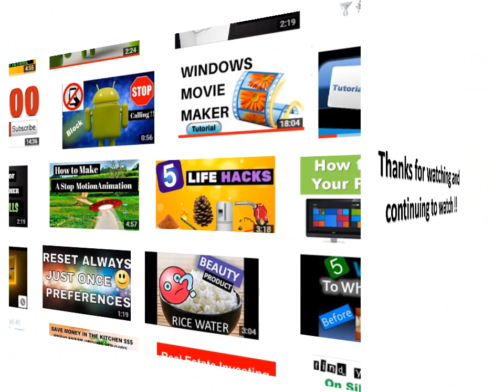Happy New Year From Lalas World 2017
2016 Has been a great year for Lalas World Tutorials. Thank you so much to all my subscribers & viewers for making 2016 awesome. Let's jump into 2017 and continue to grow this channel together. 2017 is definately going to be our year !! Thank you again for all your support !!!